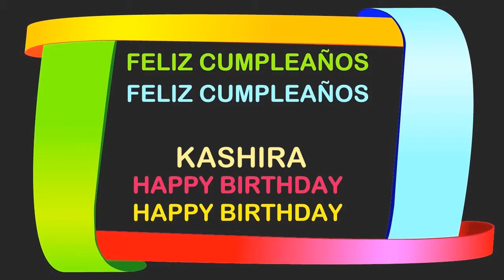Kashira Birthday Postcards & Postales